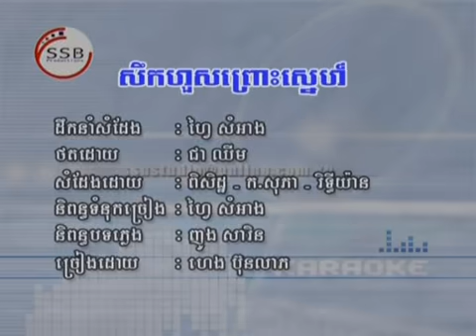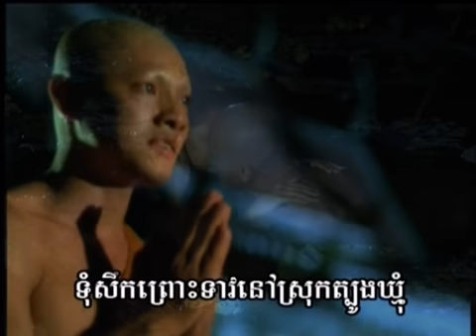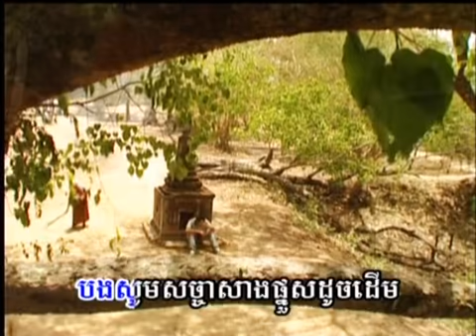Suek Hooh Prooh Sneah [Khmer Karaoke]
SSB Productions Vol. 1

Voice of: Heng Bunleap